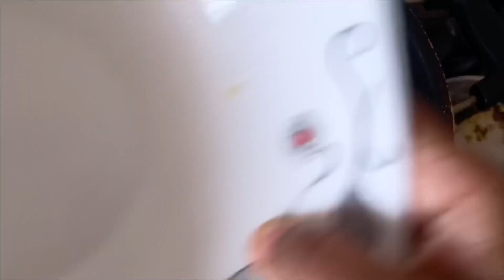टिफिनसाठी बटाटयाची भाजी | Dry Aloo Sabzi | Aloo Ki Subzi | Tiffin Recipe | Breakfast | Nashta Recipe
Ingredients

2 Medium Size Onions

1 tsp Ginger garlic paste

Curry leaves

Coriander Leaves

1 Tomato

3  Boiled Potato

2 tsp Oil

Mustard seeds

Cumin seeds

Turmeric Powder

Kala Masala

Method:

Heat up oil in a pan. When oil is enough hot, add mustard seeds.

When mustard pops up add cumin seeds and let them sizzle up. Add curry leaves, onion and Tomato  then red chili Powder, Turmeric Powder and Kala Masala

Add BOIled POTATOES

Mix well and fry on medium heat until onion gets light golden Then Add Chopped Coriander Leaves